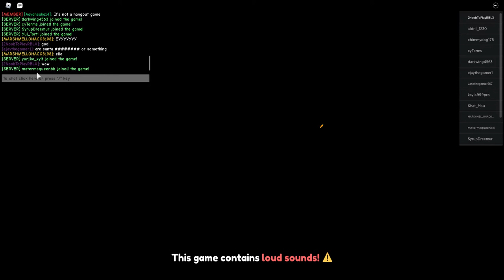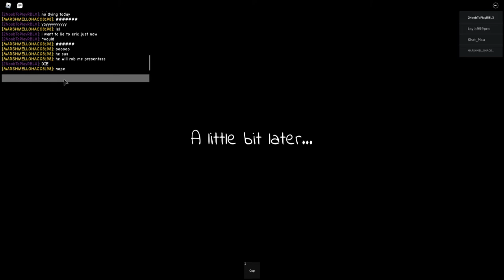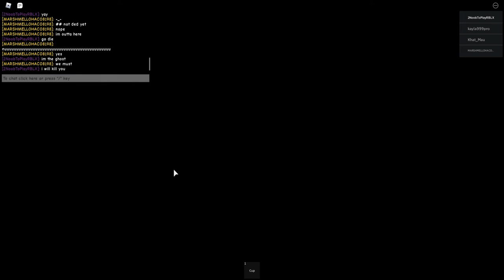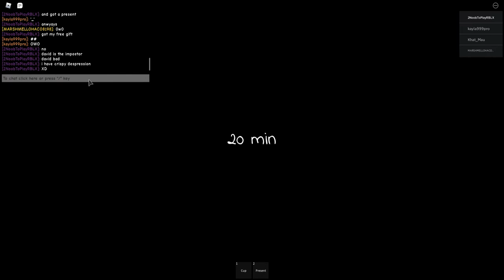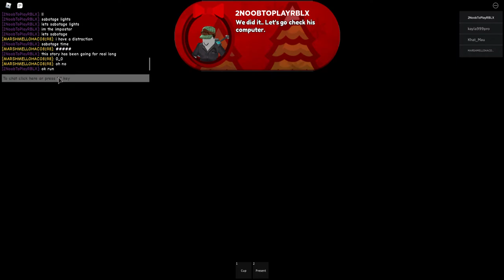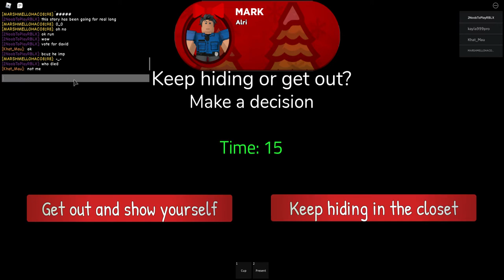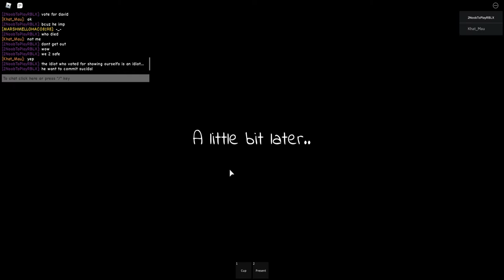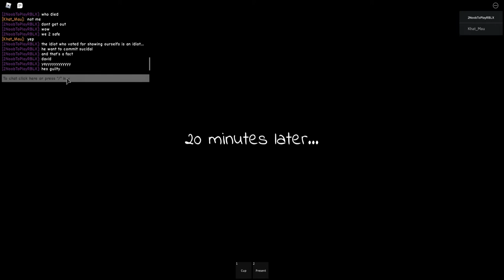winter story eric ending